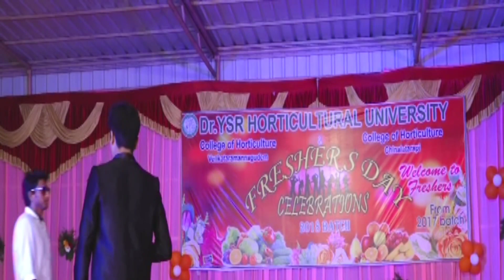Fresher's day celebration,2k18 batch II Venkataraman gudem,Horticulture,Dr.ysrhu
Hello friends,all of you doing well
This video about freshers party celebration in Horticultural University, Venkataraman gudem
Freshers party given by our seniors 2k17 batch,taken by 2k18 batch students.
          🥳Heartly thanks to our seniors 🥳

 B.Ramesh and S Ramesh Horticulture students venkataramannna gudem

On 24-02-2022 Udayana sandarsana is conducted in Dr.YSR HORTICULTURAL UNIVERSITY VENKATARAMANNA GUDEM

Dr.Ysrhu Boys hostel

Rangoli competition and youth festival in Dr YSRHU

Vindu bojanam in Dr.ysrhu boys hostel